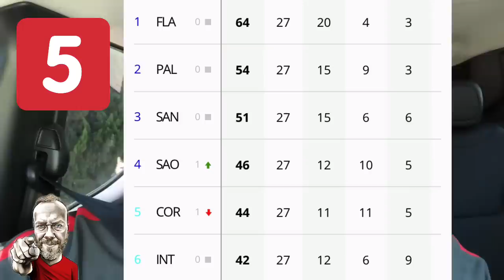O Ano do Inter | Contexto do Momento | Nós Fora de Casa | Foco no G4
Principais assuntos do Inter nessa manhã de quarta